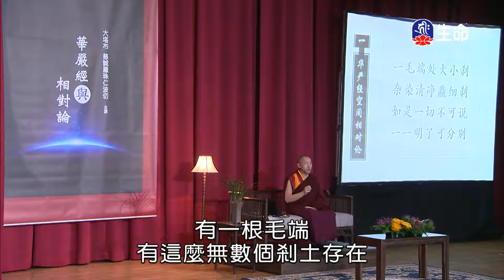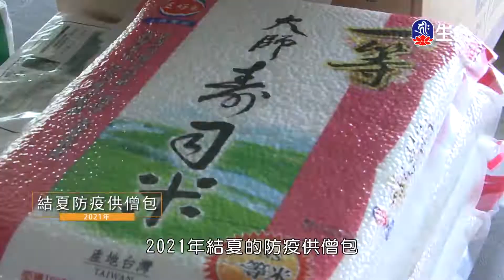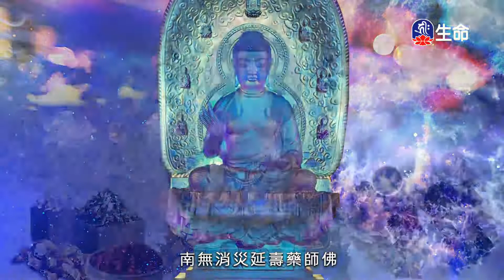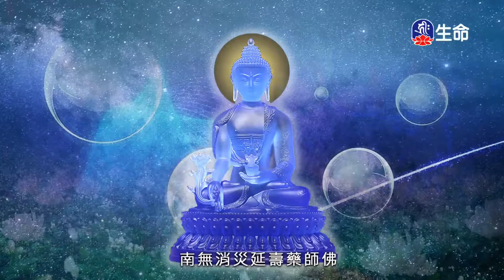華嚴三講之二-華嚴經與相對論(1)慈誠羅珠堪布_般若講座_(lifetv_20220909_21:00)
般若講座_華嚴三講之二-華嚴經與相對論(1)慈誠羅珠堪布。